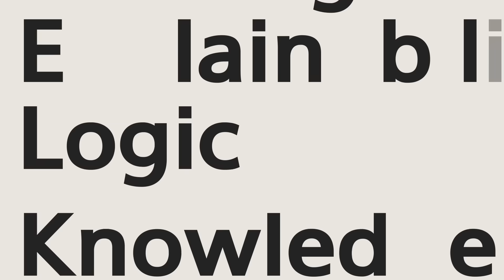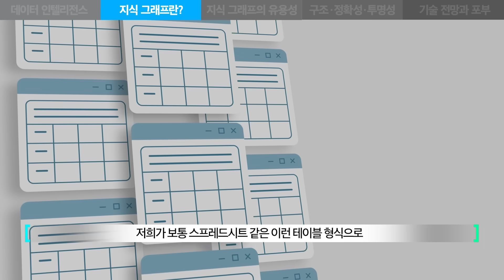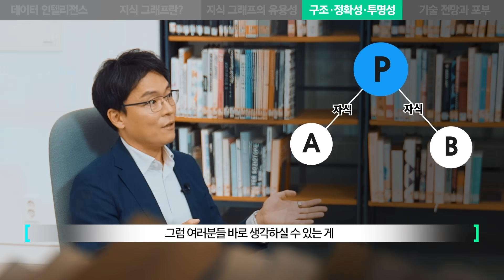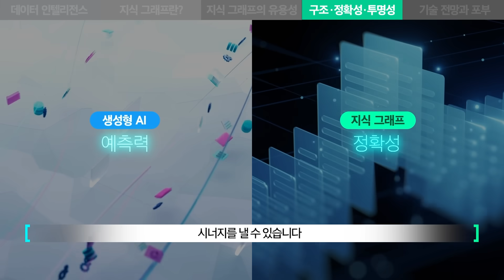정확성과 투명성 높은 데이터 기술, 지식 그래프란? [삼성 AI 톺아보기 EP.2]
몸에 잘 맞는 맞춤 정장을 제작하려면 정확한 신체 치수가 필수이듯, 개인화된 AI 구현에는 데이터가 중요한 역할을 한다.
삼성전자가 방대한 데이터를 유의미한 사용자 경험으로 변환하기 위해 ‘데이터 인텔리전스(Data Intelligence)’ 연구에 집중하고 있는 이유다.
개인화 AI 시대를 열어가는 삼성전자의 첨단 데이터 연구와 혁신적인 연결 경험을 살펴보자.

00:13 데이터 인텔리전스
01:26 지식 그래프란?
02:12 지식 그래프의 유용성
02:59 지식 그래프의 구조와 강점
04:36 기술 전망과 포부